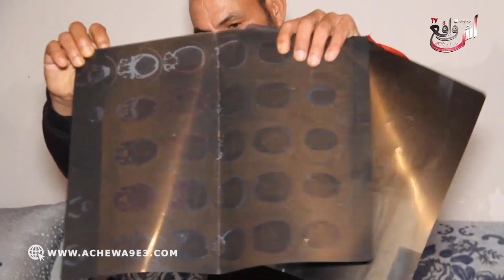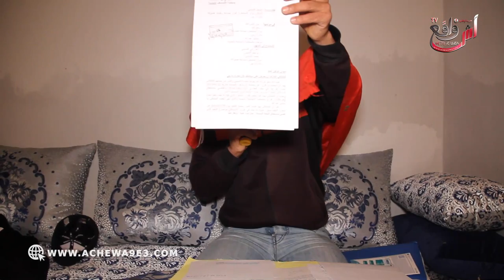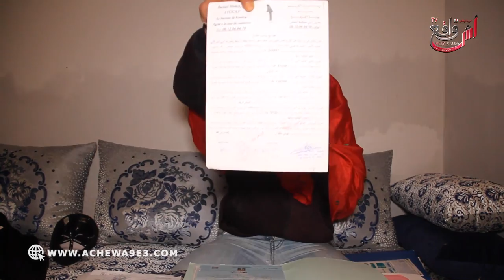خطيير مافيا العقار .. كيهددوني بالترامي على ملك الغير وسيفطوني الحبس فابور